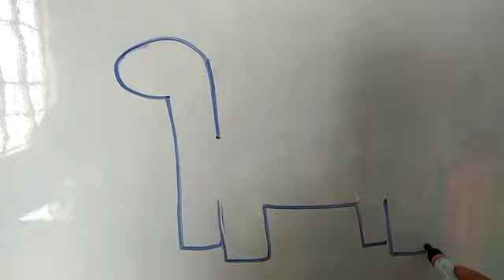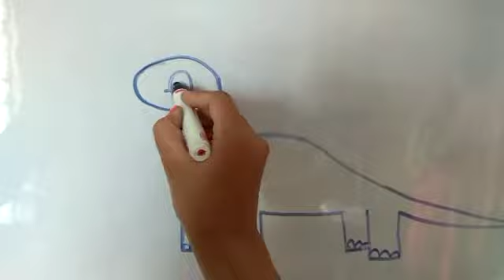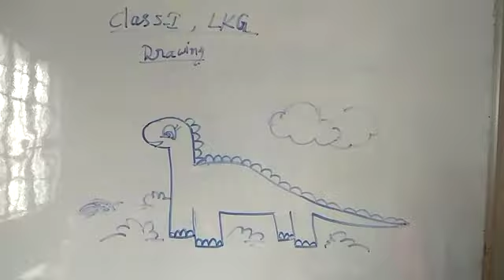Classwork, Drawing, Class LKG and I, Date 07/05/2022